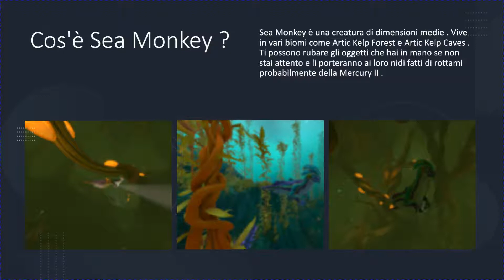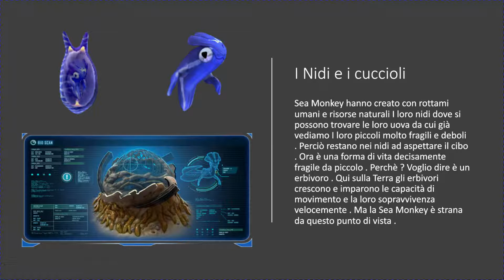Addestrati e Mantenuti Teorie Videoludiche Subnautica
Teorie !